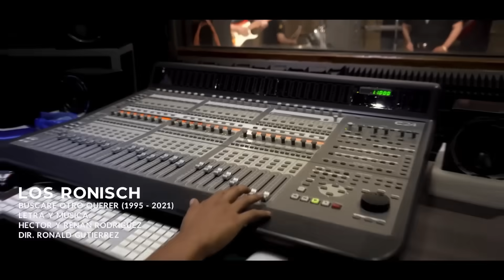MIX CHICHA LIVE 1 ✘ DJ BALDOMERO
DJBALDOMERO   🇧🇴🇪🇸🇵🇾🇦🇷
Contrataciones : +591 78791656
SONIDO - ILUMINACION
COCHABAMBA - BOLIVIA